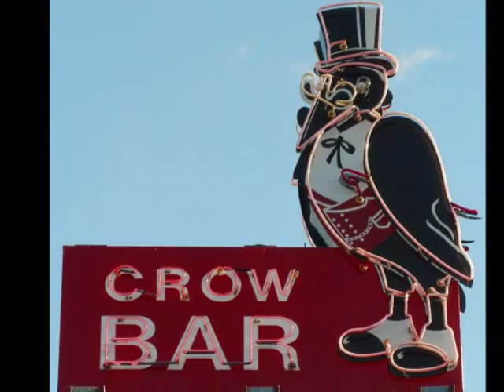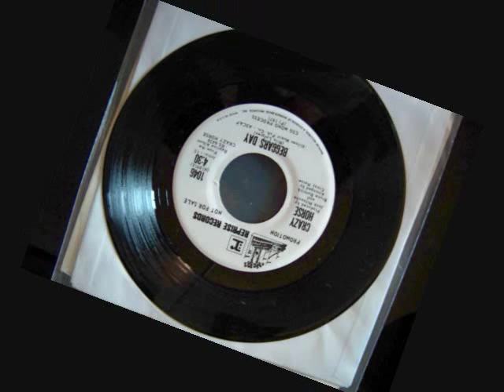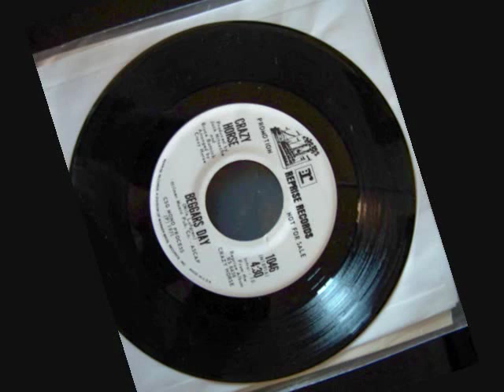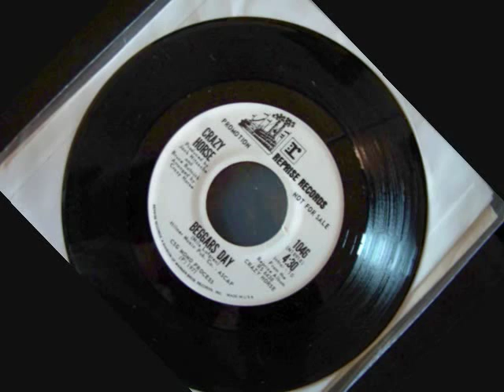Crazy Horse Beggar's Day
Crowbar Productions presents Crazy Horse Beggar's Day. Written by Nils Lofgren, 1971. Recorded in beautiful Mono!